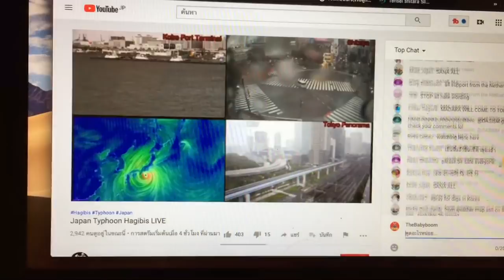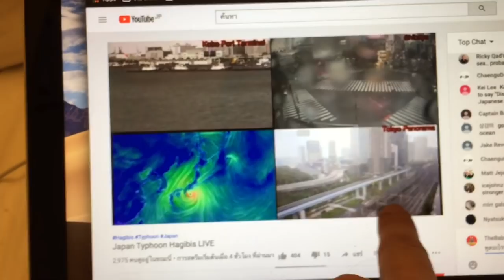พายุ ไต้ฝุ่นถล่มญี่ปุ่น "ใช้ชีวิตรอไต้ฝุ่น" Update 17.00 12.10.19 T3B บังเอิญทัวร์